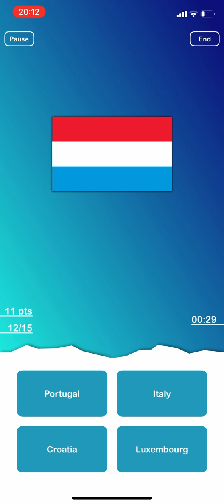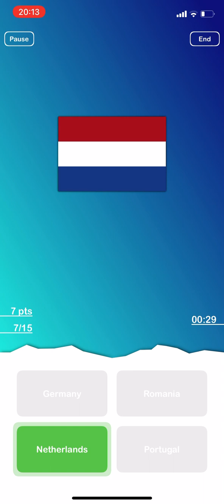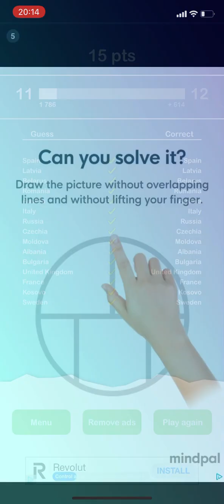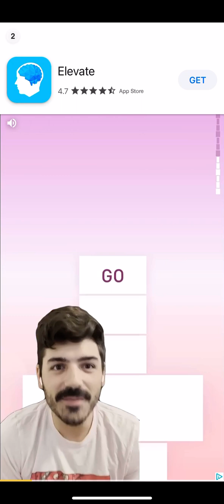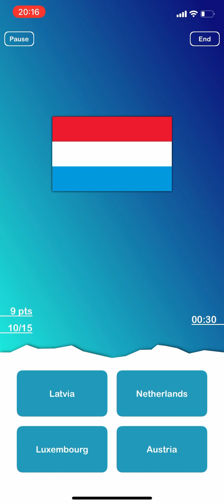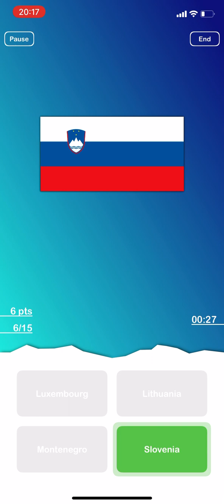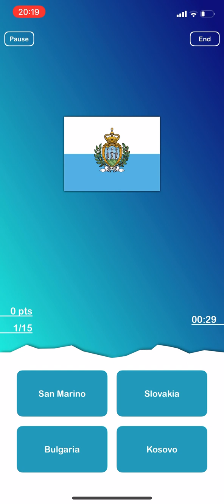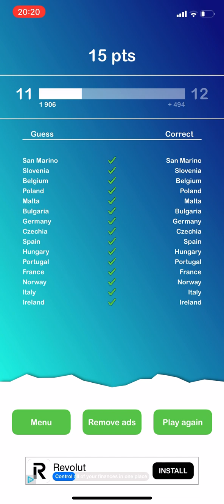I tried guessing all the European Flags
If you want to see more Geography videos like this one, click on this playlist 👇